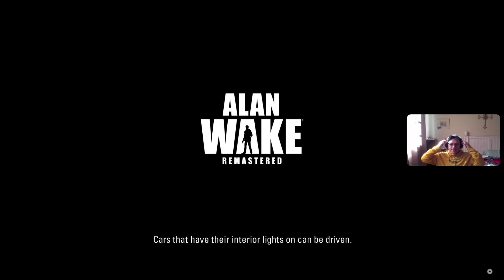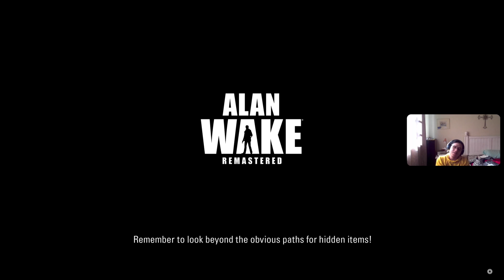Alan Wake: The Signal & The Writer #2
it shouldnt have takem me this long